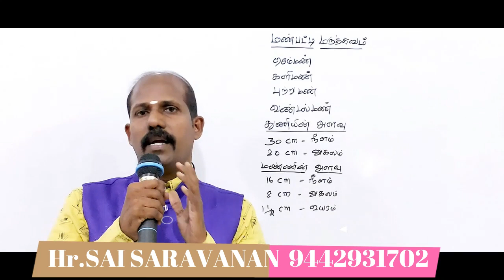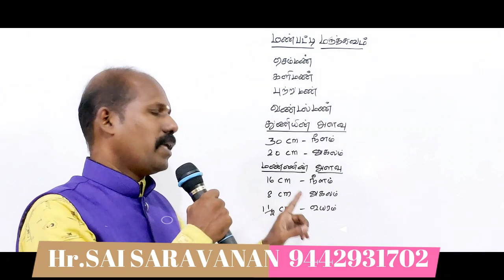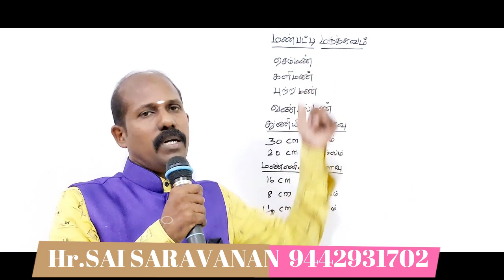நோயை விரட்டியடிக்கும் மண்பட்டி மருத்துவம்!!! AMAZING EFFECTS OF SOIL TREATMENT!!!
மண்பட்டி மருத்துவம் செய்யும் போது வீடியோவில் குறிப்பிட்ட  4 வகை மண்களில் எது உங்கள்  ஊரில்  கிடைகிறதோ அதை பயன்படுத்தினால் சிறப்பான  பலன்.  ஏதாவது ஒரு வகை மண்னை மட்டுமே பயன்படுத்த வேண்டும்.  நான்கையும் சேர்த்து  பயன்படுத்த கூடாது.